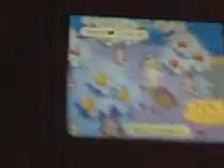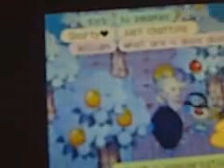ordinary conversation on acww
i got bored so i did this BORED anywho its not that exiting BUT PLZ WATCH IT ya umm...BYE